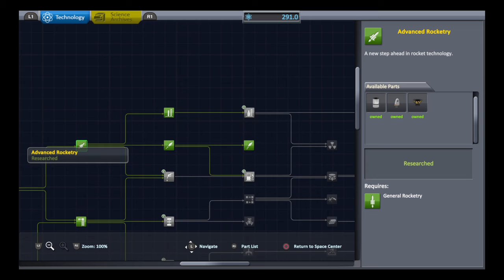Ps4 Kerbal Space Program Enhanced Edition:Our very own space program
Kerbal Space Program Enhanced Edition